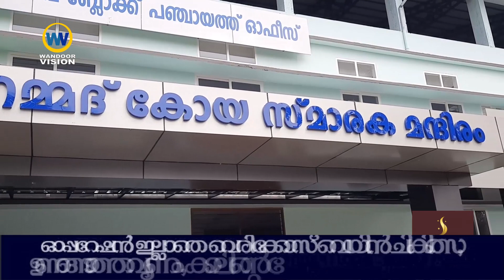കാളികാവിൽ നില മെച്ചപ്പെടുത്താനാകാതെ UDF ഉം, നേട്ടം നേടി LDF....